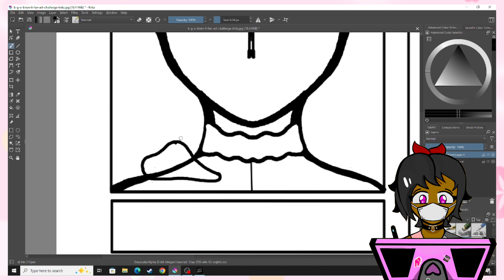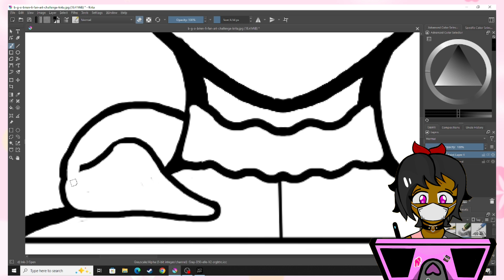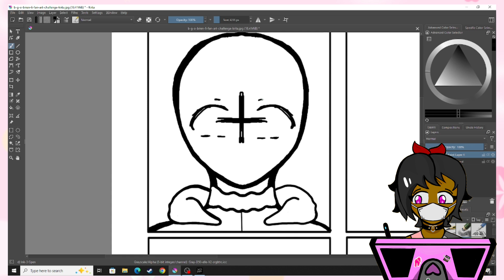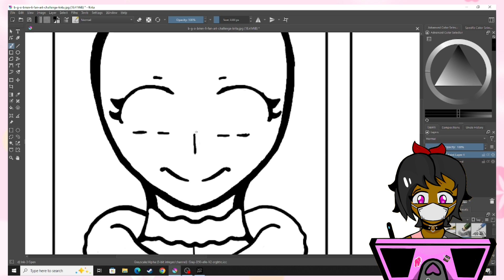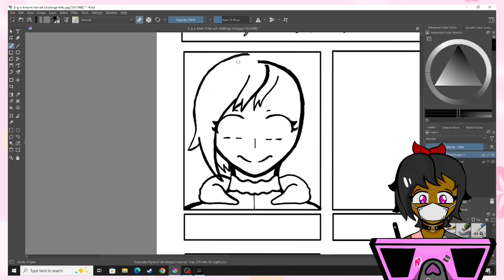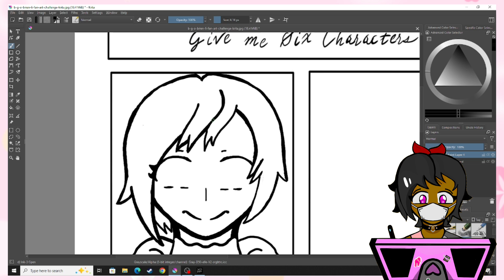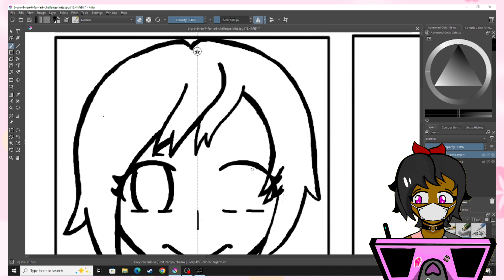Lets Draw: Ruby Rose. (RWBY Speed Draw)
I am still not comfortable recording myself draw, Please have mercy on me. 😂